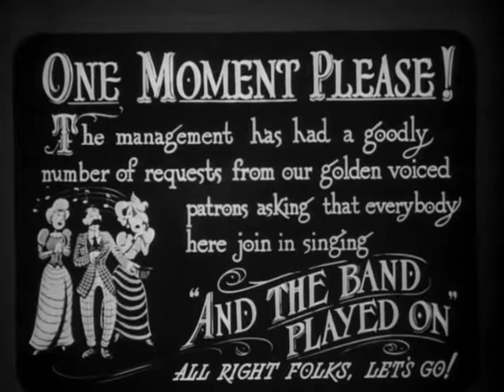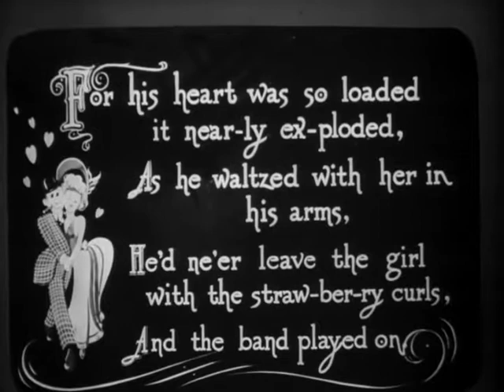The Strawberry Blonde (1941) Cagney - Hayworth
Director: Raoul Walsh
Writers: Julius J. Epstein, Philip G. Epstein
Stars: James Cagney, Olivia de Havilland, Rita Hayworth, Jack Carson. George Tobias
Produced by William Cagney, Hal B. Wallis